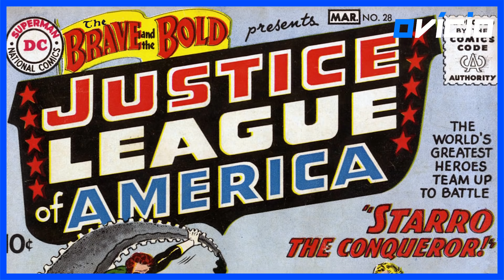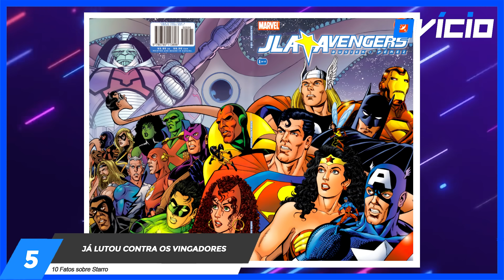10 FATOS SOBRE STARRO, VILÃO DE 'O ESQUADRÃO SUICIDA'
O trailer do filme O Esquadrão Suicida, de James Gunn, revelou que a grande ameaça do longe será o bizarro Starro, comparado a um kaiju por um personagem no vídeo. Os fãs da DC Comics provavelmente reconheceram o parasita alienígena imediatamente. Starro desempenhou um papel significativo na história dos quadrinhos de super-heróis da DC, afinal ele foi o primeiro vilão que a Liga da Justiça enfrentou, sendo na verdade o responsável pela equipe ter se juntado, em primeiro lugar.

Desde então, Starro tem sido um grande vilão e... até mesmo um herói (!), com sua complexa história de fundo desempenhando um grande papel nos gibis nos últimos sessenta anos. Starro parece ser o vilão em O Esquadrão Suicida, mas, como os leitores de quadrinhos sabem, essa pode não ser toda a história. Então, aqui nesse vídeo separamos 10 fatos bem interessantes sobre essa estrela cósmica gigante.

10 FATOS SOBRE STARRO, VILÃO DE 'O ESQUADRÃO SUICIDA'